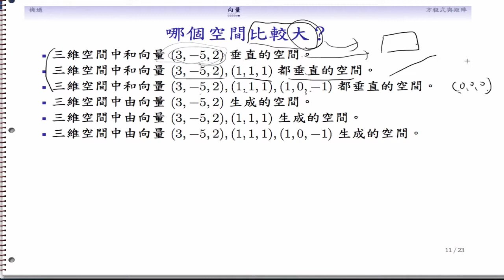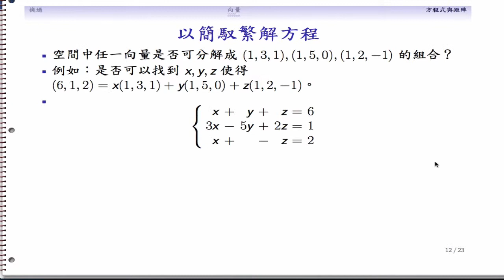(LA05-20131008-07) 向量空間的大小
直覺的感受越多條件空間越小，越多「生成元」空間越大。